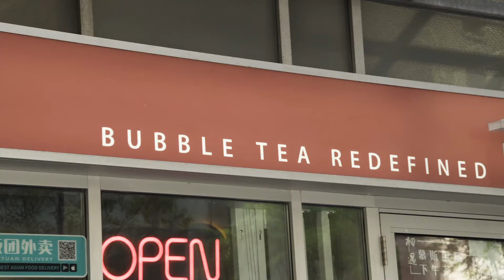Tru Tea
Bubble Tea shops dot the city. Discover a new spot where bubble tea is redefined for tea lovers with its high quality and fresh ingredients. Taro and purple yam pastes are created in store by hand every day.

It's truly good!